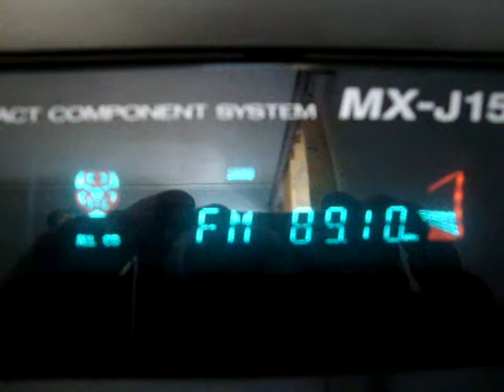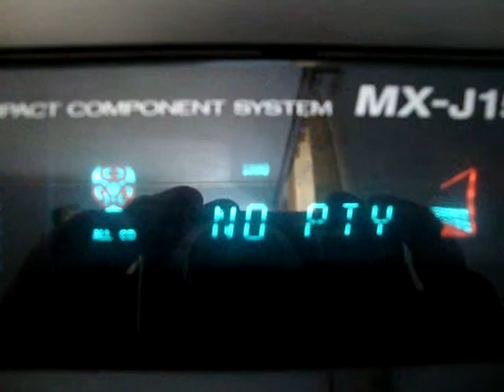FM DX: Sporadic-E Reception of Radio Marca on 89.1 in Pyrgos, SW Greece